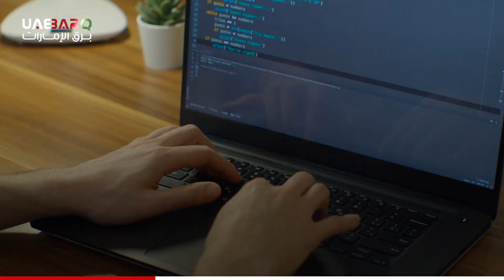وظائف يحتاجها العالم في المستقبل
في ظل جائحة كورونا، برزت حاجة تعزيز المهارات لدى الأفراد لشغل الوظائف المتاحة، كما ازداد الطلب على بعض الوظائف، مما غيّر من النمط التقليدي لبعض الأعمال، التي بات بالإمكان تأديتها عن بعد من أي مكان في العالم.

ما هي الوظائف التي سيزداد الطلب عليها مستقبلاً؟ إليك الإجابة في هذا التقرير.